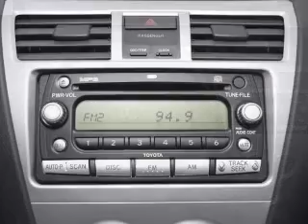2007 Toyota Yaris - Ephrata Pa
Year: 2007
Make: Toyota
Model: Yaris
Trim: S
Engine: 1.5 liter inline 4 cylinder 16 valve
Transmission: 4-Speed Automatic
Color: Silver
Mileage: 128029
Address:
1928 West Main Street